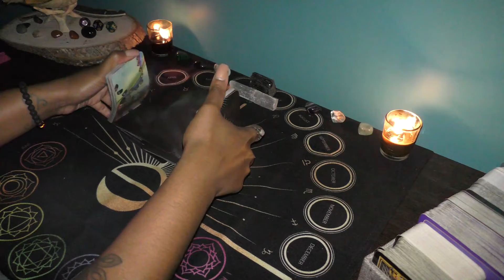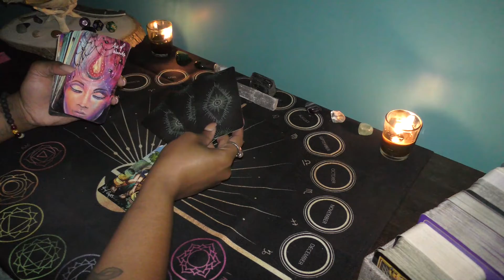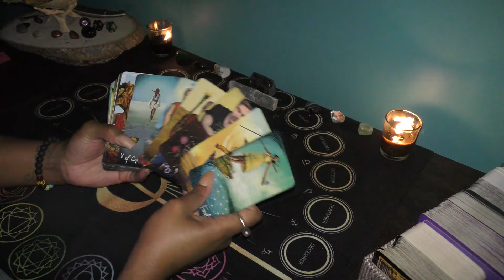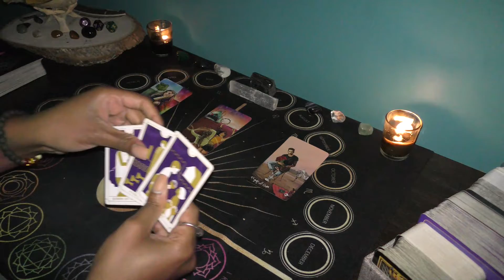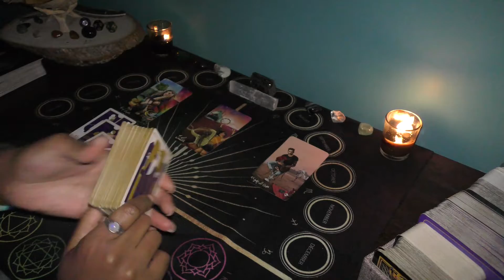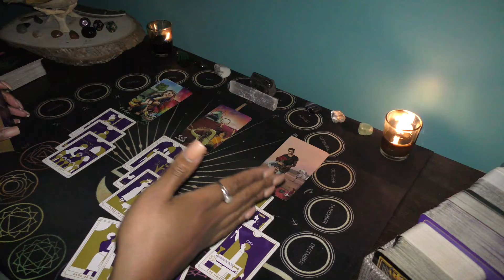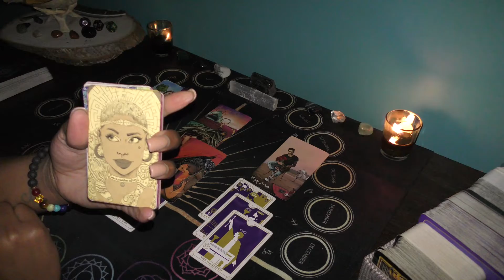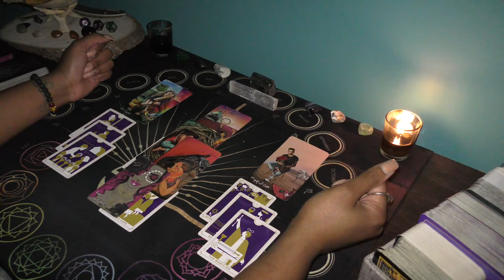♑CAPRICORN // What Is Holding You Back?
***SPECIAL***
Valentine's Day special Love readings for $25 (singles or coupled) on SALE thru the end of February
***SPECIAL***

If you stay awhile, hit the thumbs up, share the content with your friends and family, and subscribe to the channel as we continue to build a virtual family here at Monachopsis Tarot.

All personal readings are pre-recorded and sent via a private YouTube link. Live and/or in-person readings are available at a higher cost.

Much love,
-Amira